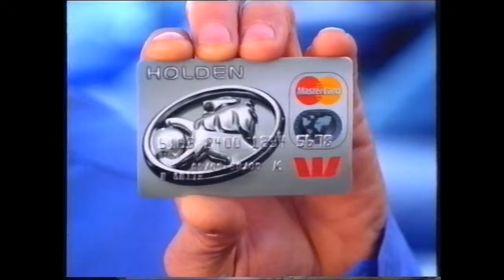Holden Mastercard (1999)